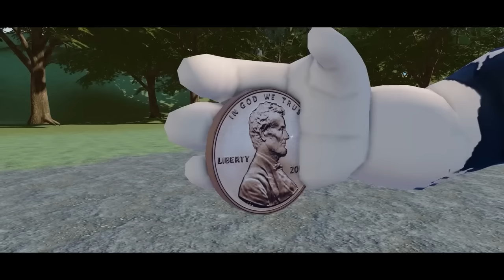A PENNY Turned Him Into A TRILLIONAIRE! (Full Movie)